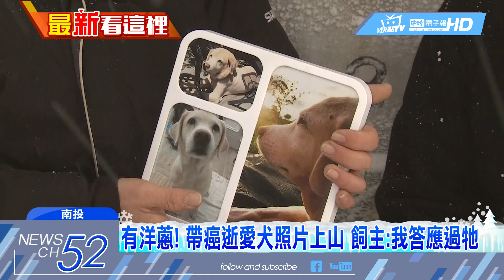20180205中天新聞 山路變溜冰場！ 合歡山成「打滑中心」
冰封合歡山！儘管不是休假日，但還是有不少遊客上山賞雪，目前積雪厚度超過二十公分，而路面結冰情況就連綁上雪鍊，還是打滑意外不斷，另外有轎車自撞山壁，輪胎不斷空轉，最後靠著警方和救難人員合力救援，才順利下山，中天新聞採訪團隊SNG車，因為車體太重，更是一路從山上「滑下來」，攝影記者連家慶也因為路面結冰，採訪過程中地面濕滑，重摔在地。